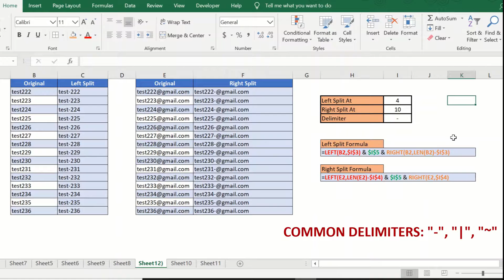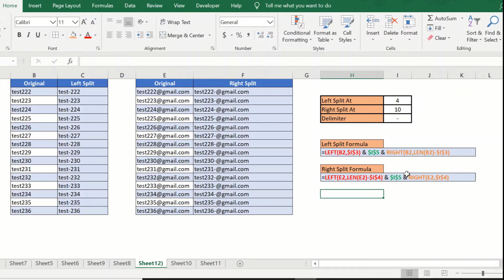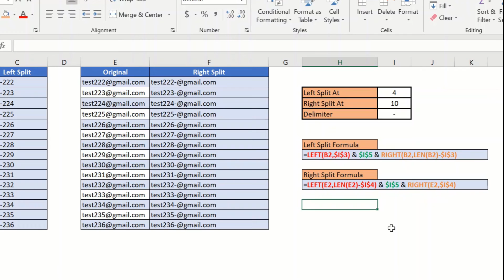How to add space between text in excel cell - after N characters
In this video, we will look at How to add space between text in excel cell. We will look at how to add space after N Characters - both from the Left and the Right.

add space between text in excel cell formula:
Left Split Formula:
=LEFT(B2,$I$3) & $I$5 & RIGHT(B2,LEN(B2)-$I$3)

Right Split Formula:
=LEFT(E2,LEN(E2)-$I$4) & $I$5 & RIGHT(E2,$I$4)